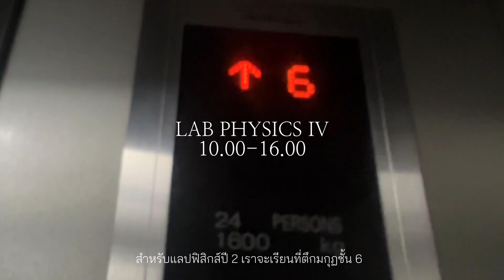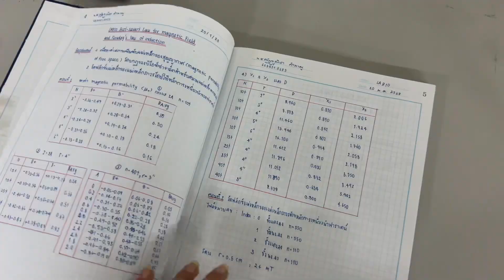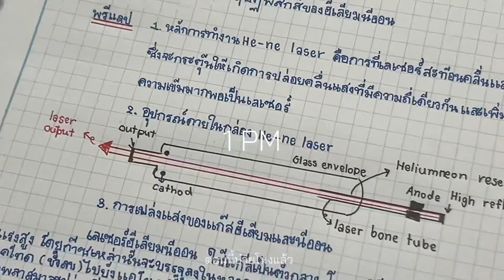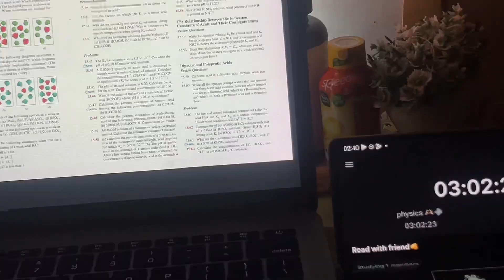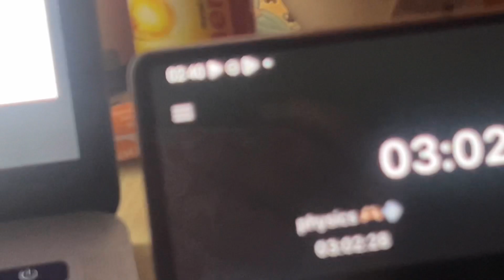uni vlog @chula | physics student 🪫 ปี 2 ฟิสิกส์จุฬา ทำแลปทั้งวัน, ทำโปรเจคท์ (EN/TH)💬 Sense Yelmi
Hi! I’m Sense, an undergrad Physics student at Chulalongkorn University (BKK-Thailand). Come along with me for a day in my life, from physics labs to project grinding and everything in between 💻✍🏻📚.

0:00 intro & heading to uni
0:31 1st lab
1:29 lunch Break
1:39 physics I building
2:26 2nd lab
3:46 discuss physics projects
4:47 reading